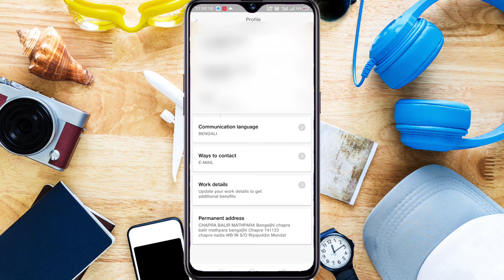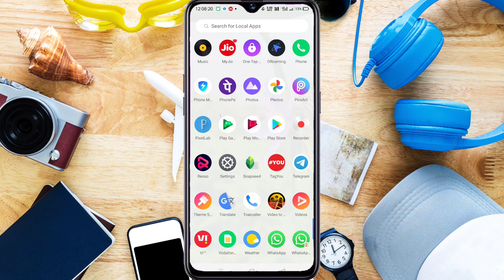How To Change The Language of Jio Customer Care || CREATIVE VILLAGER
Hello Dosto,

                              Is video mein main aap logon Ko dikhaunga kis tarike se jio ke customer care ke language ko change karna hai.